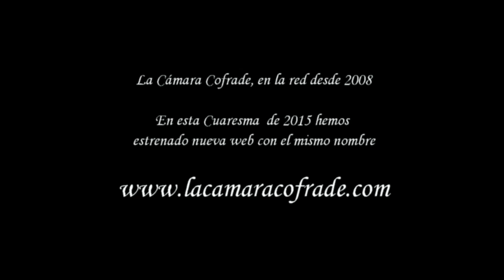A PIE DE TRONO 2015: ROCÍO POR CURVA MARIBLANCA-ÁLAMOS. SEMANA SANTA DE MÁLAGA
Imágenes de la Virgen del Rocío a su paso por la curva Mariblanca-Álamos en la tarde del Martes Santo. Málaga, Semana Santa 2015. Imágenes: Miguel Damián González Pozo y José Miguel González Ruiz. Música Presentación "75 años de Fe" de J. Ignacio Fortis.